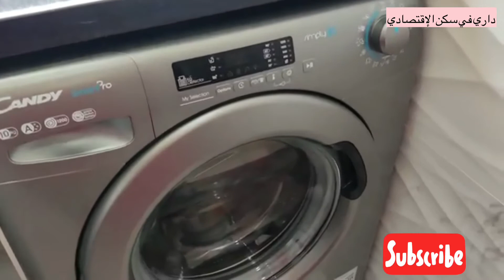إصلاح مطبخ في سكن إقتصادي 🏠 قبل و بعد 4k سكان أقتصادي#